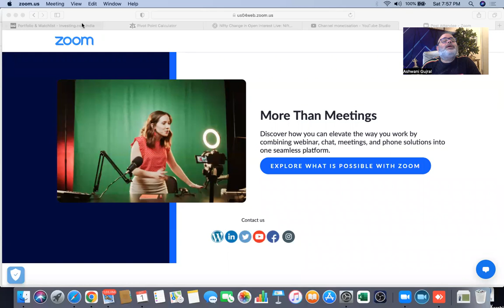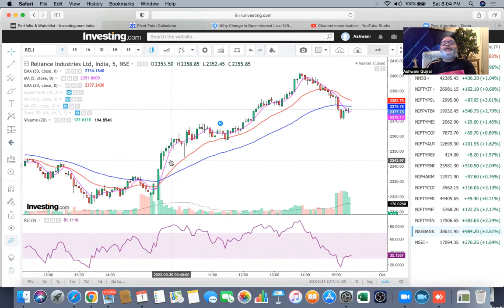Has the market bottomed out?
Please find the Advisory Service details.
How do you benefit from our Service?
·         Your trading/investment in stock market is tailored after a thorough research backed by the expertise from the well-known technical analyst Mr. Ashwani Gujral
·         An experienced team ensures your positions is tracked, monitored and optimized at all times.
·         A Relationship Manager will ensure that you receive all the services related to your trading/investment needs.
·         A customer services desk allows you to keep a tab on your position’s performance   Key Features
 ·         Get Real time Technical Research from Mr. Ashwani Gujral (acknowledged Master of Index Trading)
·         Get a Personalized Service from us - We will inform you what to Trade, How to Trade and When to Trade, also we suggest how much quantity you have to trade.
  ·         Get information instantly through Telegram

Service Name: Index Options/ Stock Future –  Intraday or Positional Basis
  For One year Service   – 12,000/- + 18% GST = 14,160/-

Bank details :-

UPI ID :-    ashwanigujral@icici.
                         Or
Branch: E- 143,
Saket, New Delhi-110017
A/c name: Ashwani Gujral Investment and Portfolio Management (P) Ltd.

For the documentation purpose we need 1 copy each of

Address Proof (it can be your passport copy)
Pan card copy  and Last six-month bank statement / demat account statement

When you make the payment, please share the screenshot of that payment on the 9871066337        (WhatsApp ), so that we can email you the service agreement.

 Please let us know if you have any query.